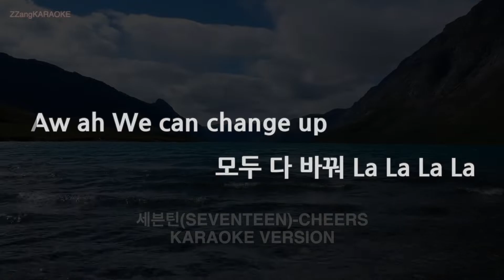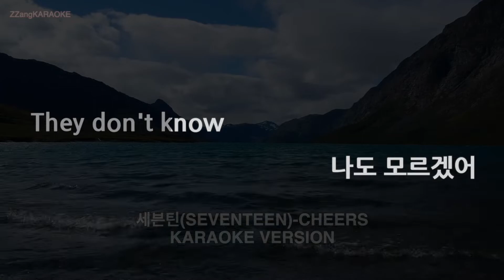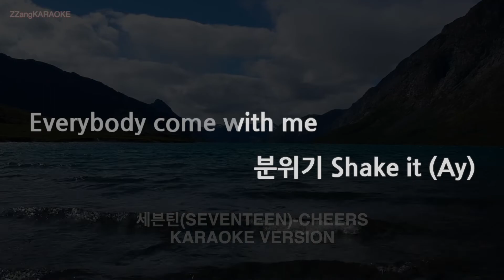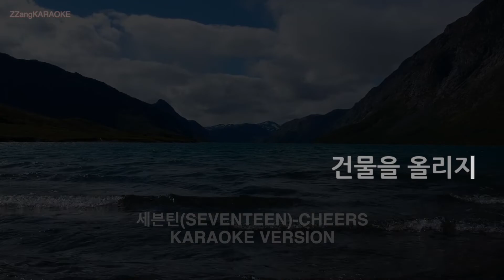[짱가라오케/노래방] 세븐틴(SEVENTEEN)-CHEERS (MR/Instrumental) [ZZang KARAOKE]